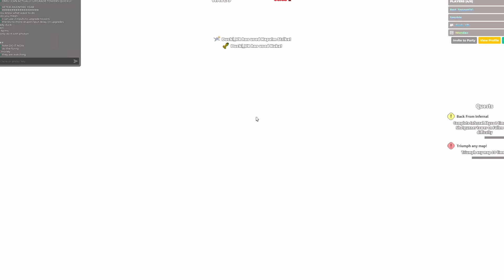End-Game Towers are Unnecessary | TDS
Ranger solos all